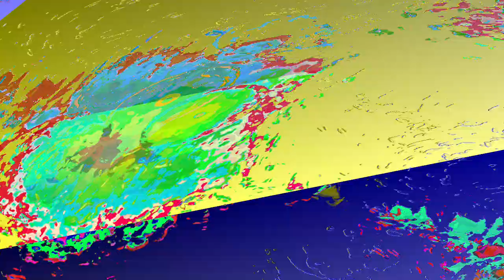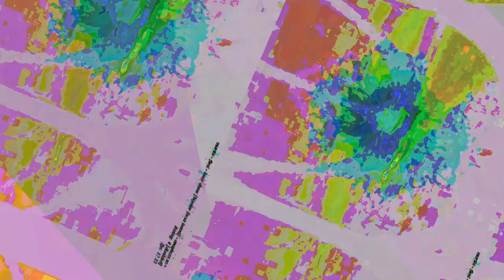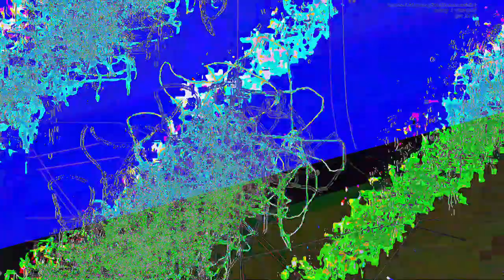[EPILEPSY WARNING] Movie 23 06 10 12h46m34s